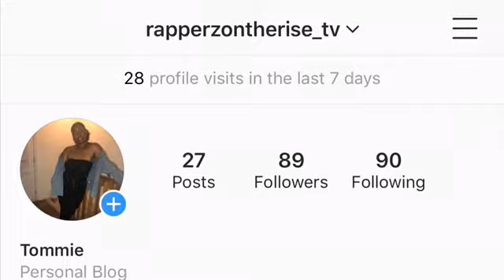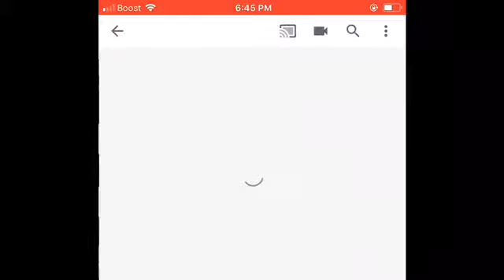Lit 🔥 Playlist for 2019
My playlist that I get lit to on the daily check out the artists that I featured on my blog.
Keep up with the blog on Ig: Rapperzontherise_tv
Follow my personal Ig: liltommieindacut